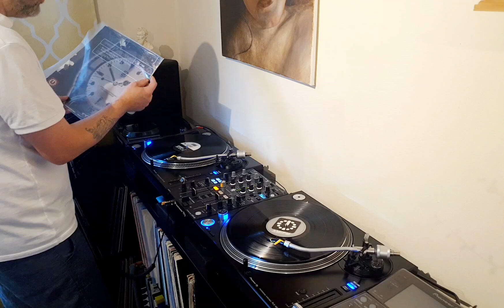Vinyl Mix (Classic House)2024. 07. 20.